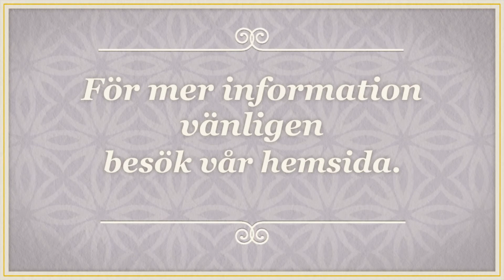Gymnaster Danderyd - Enebybergsgymnasterna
Besöksadress

RINKEBYVÄGEN 4
182 36, DANDERYD

Telefon

E-post

Hemsida

Verksamhetsbeskrivning

Gymnaster i Danderyd. Välkomna till Enebybergsgymnasterna.

Enebybergsgymnasterna bildades 1973 som ett resultat av den flickgymnastik som Kerstin Angard bedrivit i Enebyberg sedan 60-talet. Genom åren har föreningen växt och utvecklats till en välfungerande gymnastikförening med idag cirka 650 medlemmar i åldrarna 4-65 år. Enebybergsgymnasterna bedriver idag truppgymnastik för barn och ungdomar både på bredd- och tävlingsnivå.

Föreningen är en ideell förening som är ansluten till Svenska Gymnastik Förbundet och Riksidrotts Förbundet. Vi är en av Danderyds största idrottsföreningar och är därmed en betydelsefull faktor i det allt viktigare folkhälsoarbetet för att motivera fler barn och ungdomar till ökad fysisk aktivitet.